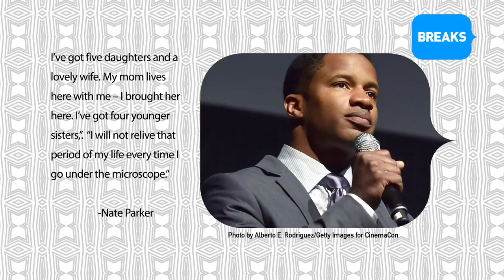Nate Parker's College Rape Trial And Shocking Accusations Come To Light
His statement sent shock waves through the online media.